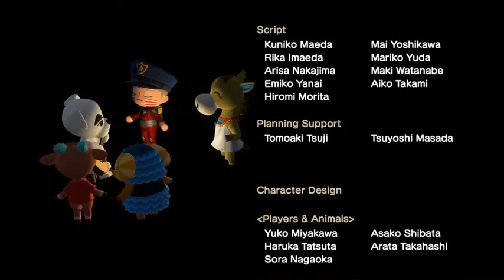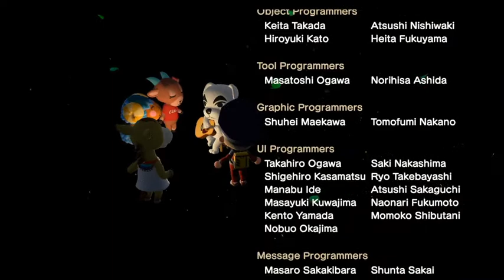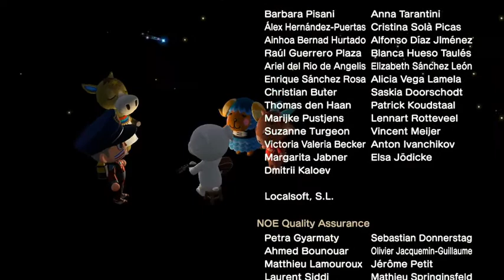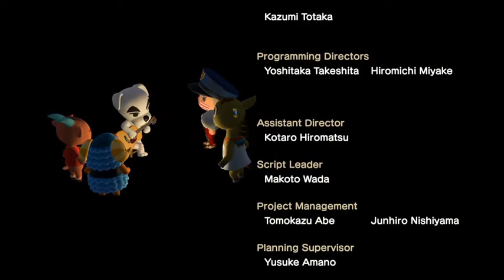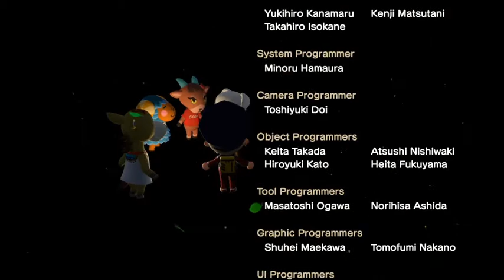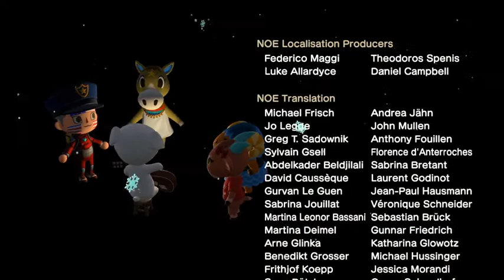Animal Crossings New Horizons ( Turnips )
Silent mode on ( selling turnips )